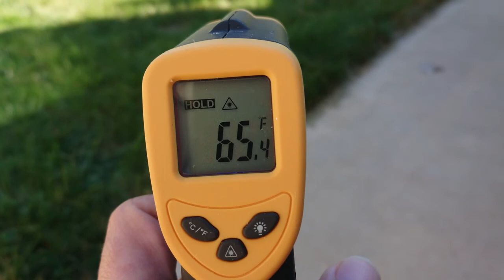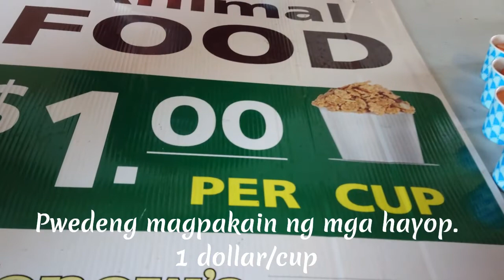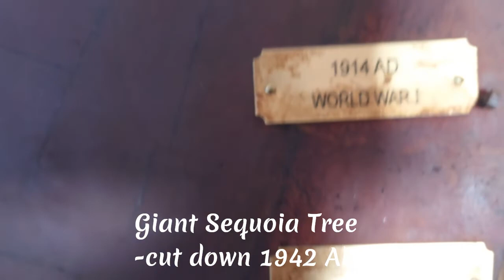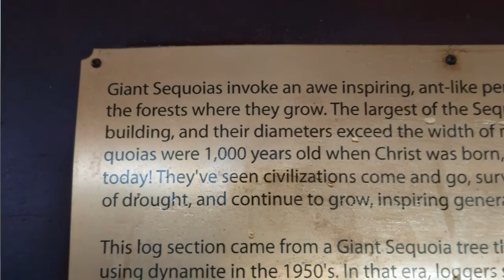Pumunta kami ng Pumpkin Farm (hayride, cowride, Petting zoo)